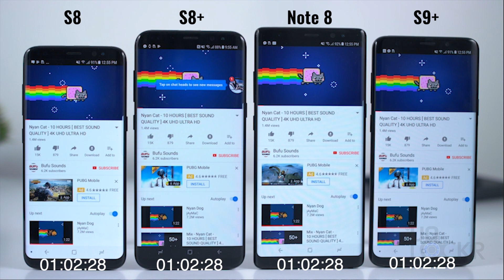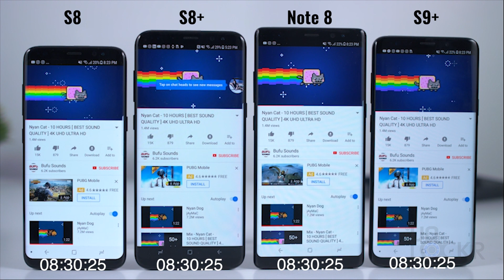Battery Test: Samsung S9 Plus vs S8 Plus vs S8 vs Note8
Another experiment with the Galaxy S9 Plus. This time I wanted to see how the battery held up against its brethren. Namely, the Galaxy Note8, Galaxy S8 Plus, and Galaxy S8.

So I had them all run the same YouTube video at the same resolution from the same gigabit Wifi network with the same social media accounts/notifications and time-lapsed them to see which battery died first. Here's what happened.